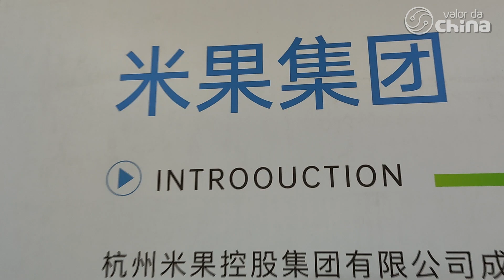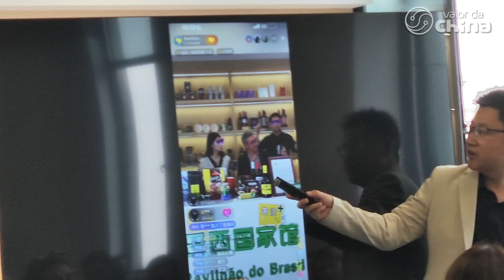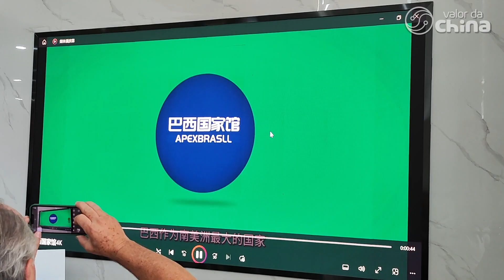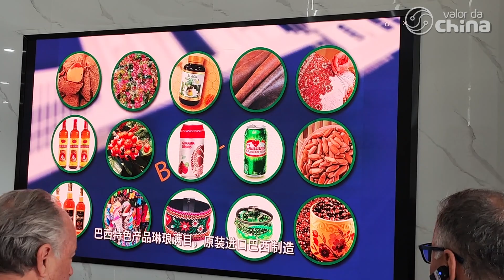Como vender bilhões na China no Live-commerce | Venda durante uma transmissão ao vivo na China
A China é pioneira e líder global na área de LIVE-COMMERCE (comércio ao vivo). Semelhante aos canais de TV de compras em casa, o comércio ao vivo é uma forma de compras online, oferecendo uma experiência social, interativa e em tempo real. Com a previsão de que o mercado de comércio de streaming ao vivo da China atinja cinco trilhões de yuans (cerca de 3,45 trilhões de reais no câmbio atual) em 2023. Este formato disruptivo de comércio eletrónico está remodelando o setor varejista do país, abrindo caminho para uma nova era de envolvimento do consumidor e crescimento das vendas.

Confira nossa PLAYLIST exclusiva sobre a CIIE XANGAI 2023 (China International Import Expo), a maior feira de importação na China, presença de mais de 100 países vendendo na China seus produtos importados 👉🏽

NOSSAS REDES